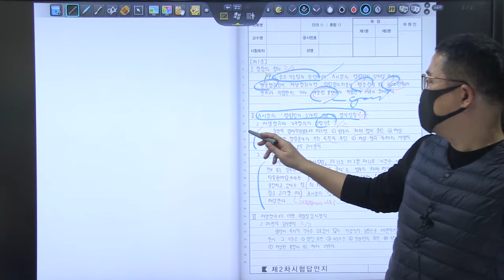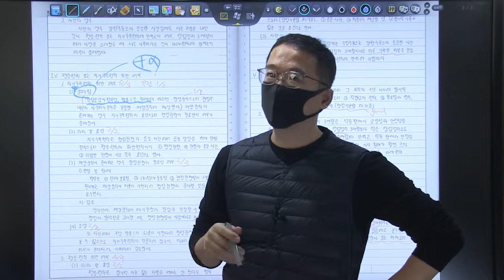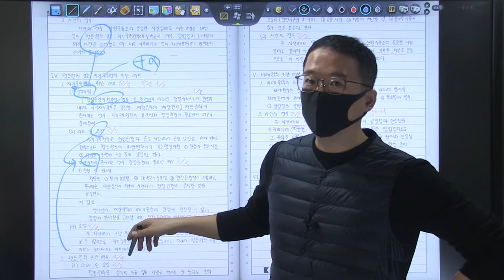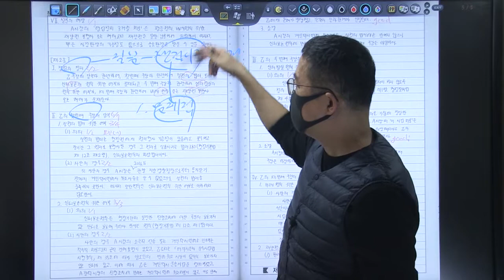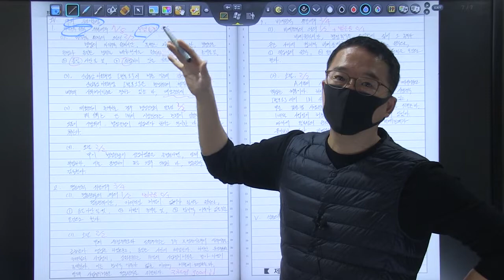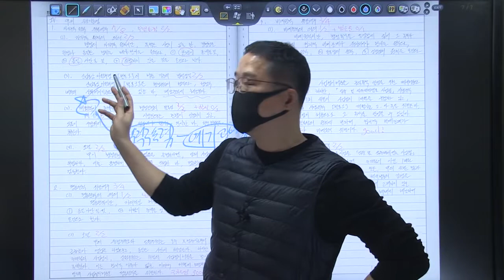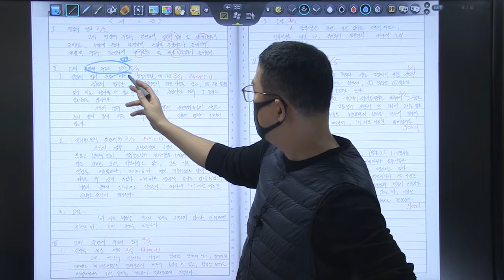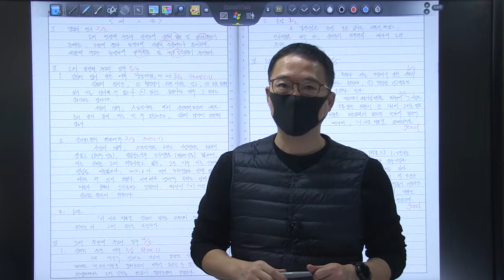2022년 5급공채 행정법 2순환 복습동영상 제1회